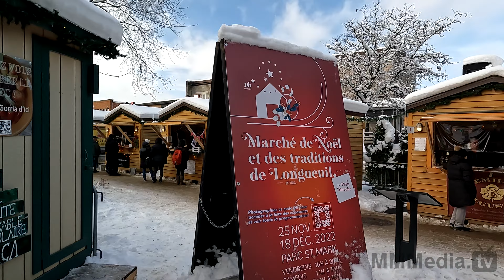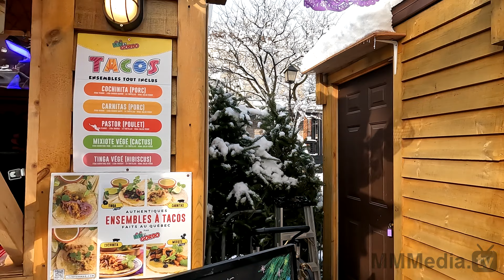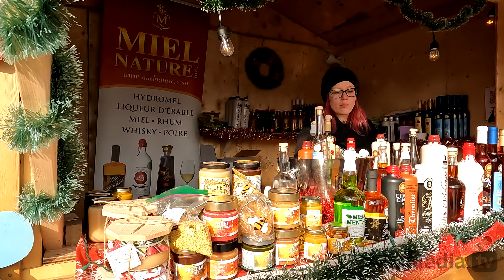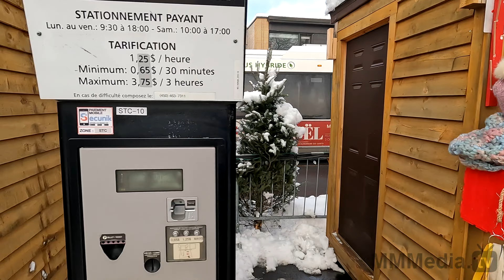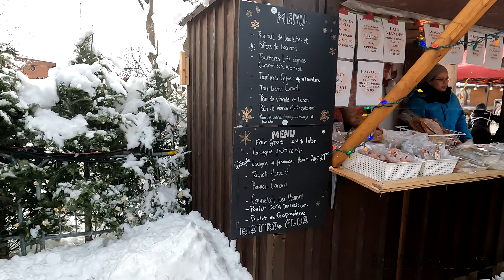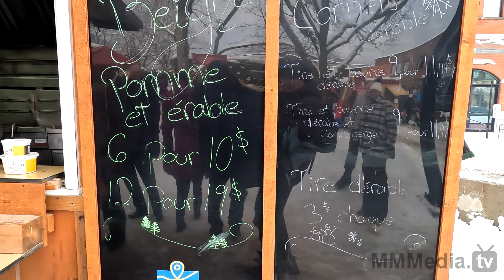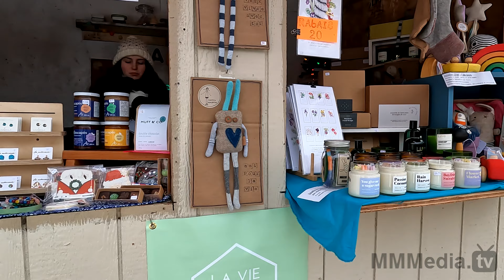MMMedia-TV - Village de Noel a Longueuil 2022 V1 01-of-04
4KUHD-h265 - Marché de Noël et des traditions de Longueuil 2022 V1 01-de-04
L’événement hivernal pour débuter le temps des Fêtes ! Le parc St. Mark s’illumine quatre fins de semaine du 25 novembre au 18 décembre. Plus de 110 artisan.e.s à vous partager la passion qui les habite ! Four à pain sans mettre la main sur une des fournées de bretzels et boissons chaudes (chocolat et vin chauds) que vous pourrez apprécier autour des feux de bois sur la terrasse du Chalet-Bar.